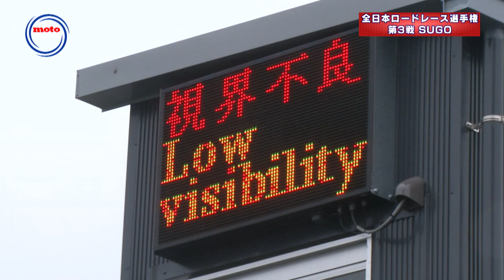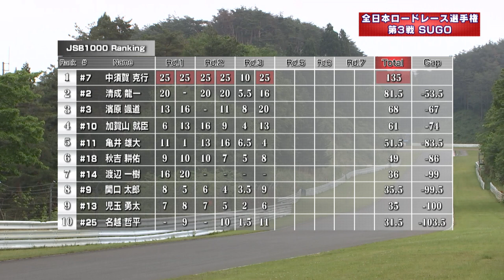【バイクレース】 tv.motoチャンネル #4 Rd.3 JSB1000ダイジェスト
全日本ロードレース選手権第3戦　スポーツランドSUGO/JSB1000 レースダイジェスト。
モーターサイクルバラエティー番組
ナビゲーター